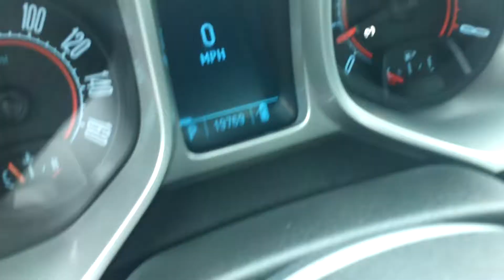2010 Chevrolet Camero for Carlton by Ted Coons at Skalnek Ford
We are on Michigan highway 24, Lake Orion, 15 miles from Romeo, a short drive from Detroit,  Lapeer county, Oakland County.  Near  I-69. Take exit  81 Off  I-75. We are 5 miles north of the Palace of Auburn Hills. We deliver and service cars to Auburn Hills, Clarkson, Romeo, Lapeer, Rochester.